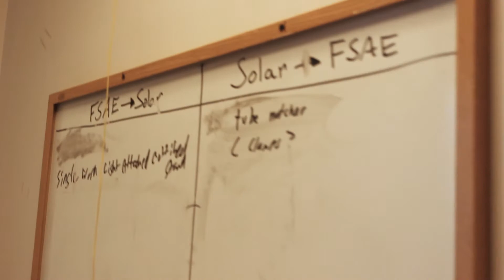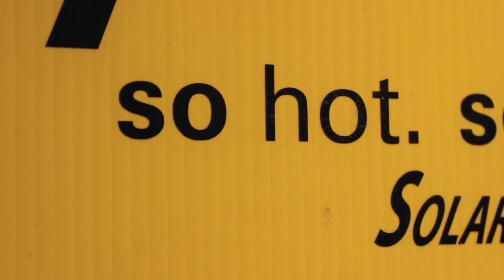A Night at Terrel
All nighters aren't fun unless they're for solar cars. Discover what happens late nights at the UK Solar Car Team garage.

Check out @uksolarcar for more info about the team.